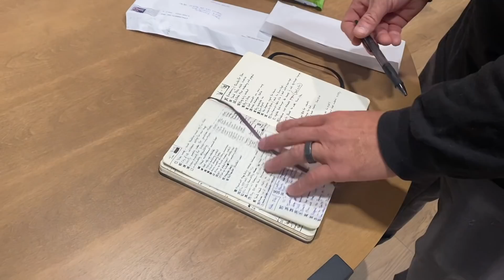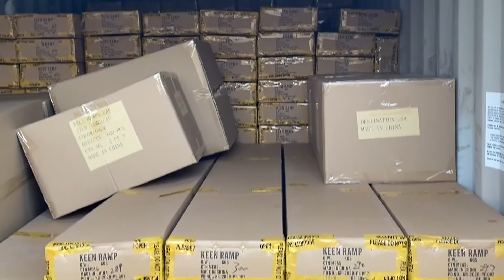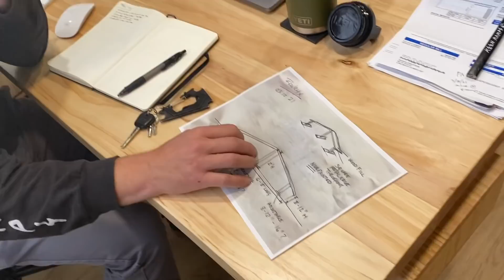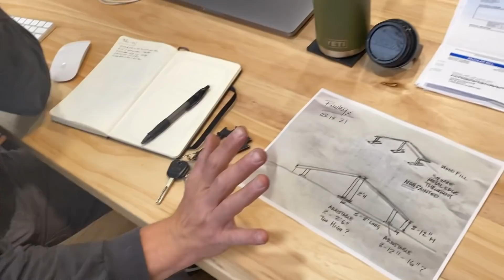DAY IN THE LIFE OF KEEN RAMPS OWNER ( CORY KEEN )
You wanna see what it takes to live a day to day life running something like keen ramps? well here you go!